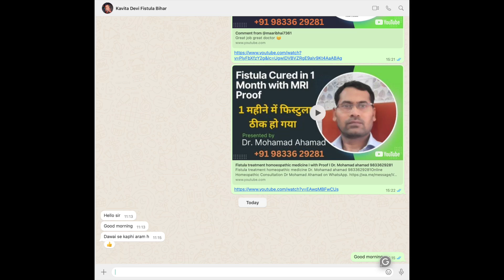Fistula in Ano treatment without surgery Dr Mohamad Ahamad 9833629281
Learn Advanced Homeopathy in an easy way with a certificate.

मेरा फिस्टुला कैसे ठीक हुआ ? मेरी कहानी मेरी जुबानी I

Fistula
फिस्टुला  3 महीने में ठीक हो गया. Fistula cured in 3 months with homeopathic medicines.

[  ] 10 साल पुराना फिस्टुला  3 महीने में ठीक हो गया,10 years old fistula cured in 3 months with homeo medicines 👇

For T.B. Tumors and abscess

Thanks & Regards
Dr. Mohamad Ahamad